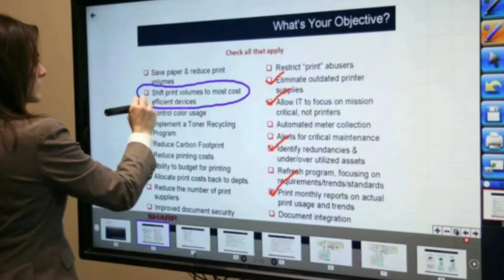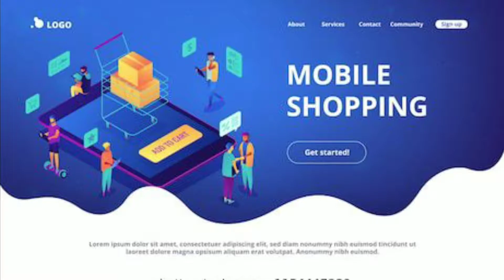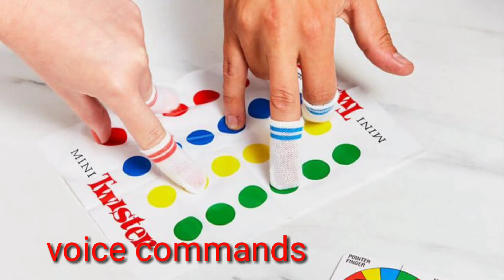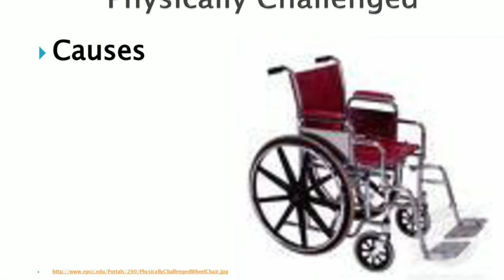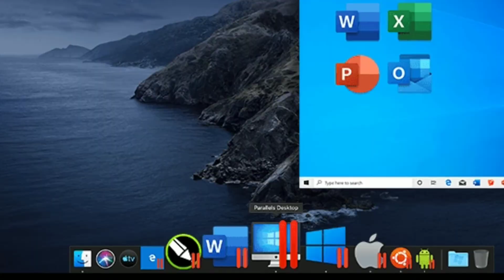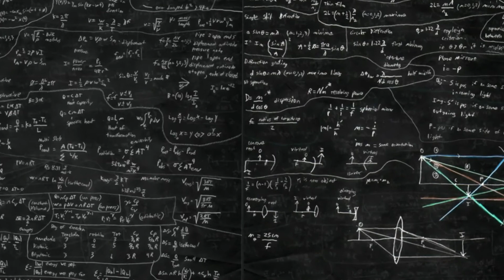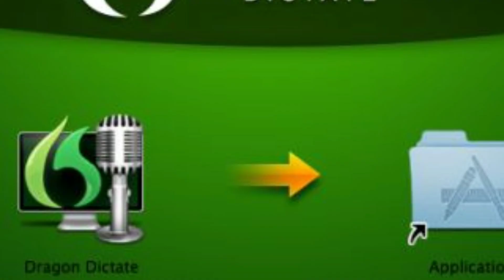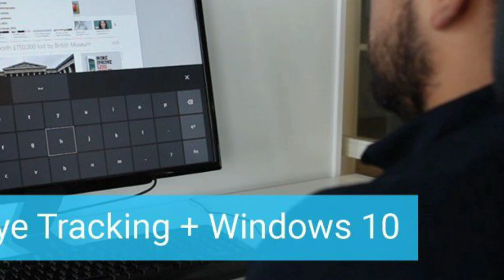Tech bloomers part 1, explanation in English and Tamil with images for easy class 10 unit 5 prose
Video from D. Brinda,English Teacher Tech bloomers part 1, explanation in English and Tamil with images for easy understanding class 10 unit 5 prose